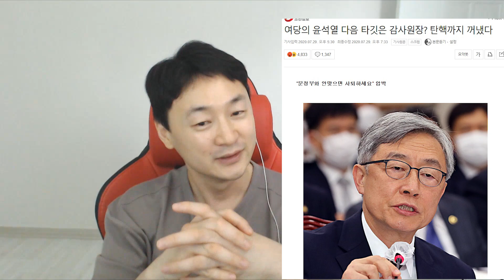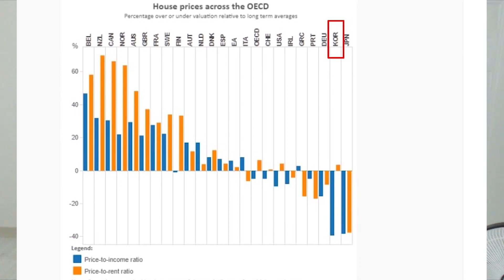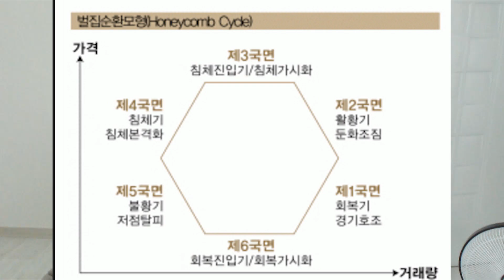전 국민을 부동산 전문가로 만들어 주셨네요.. 감사합니다!